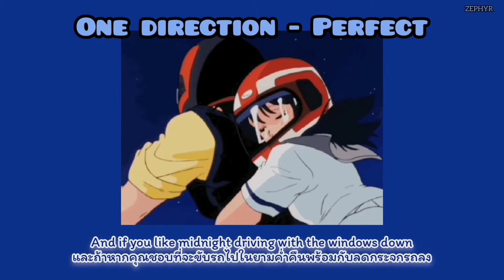[THAISUB] One direction - Perfect แปลเพลง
เราหายไปนานเลย ขอโทษน้า ช่วงนี้เปิดเทอมแล้วเลยหาเวลามาทำคลิปค่อนข้างยาก แต่ยังไงก็จะทำอยู่ตลอดนะคะ💛💚

╚ ღ══♡══╝

แปลผิดตรงไหน ต้องขออภัยไว้ ณ ที่นี้ด้วยนะค้าบบ
⋆⸜ᵀᴴᴬᴺᴷ ᵞᴼᵁ⸝⋆
〖 Lyrics 〗

I might never be your knight in shining armor
I might never be the one you take home to mother
And I might never be the one who brings you flowers
But I can be the one, be the one tonight
I could tell that you were curious (oh, yeah)
Girl, I hope you're sure
What you're looking for
'Cause I'm not good at making promises
But if you like causing trouble up in hotel rooms
And if you like having secret little rendezvous
If you like to do the things you know that we shouldn't do
Then baby, I'm perfect
Baby, I'm perfect for you
And if you like midnight driving with the windows down
And if you like going places we can't even pronounce
If you like to do whatever you've been dreaming about
So let's start right now
I might never be the hands you put your heart in
Or the arms that hold you any time you want them
But that don't mean that we can't live here in the moment
'Cause I can be the one you love from time to time
baby, I'm perfect
And if you like cameras flashing every time we go out
(Oh, yeah)
And if you're looking for someone to write your breakup songs about
Baby, I'm perfect
Baby, we're perfect
If you like causing trouble up in hotel rooms